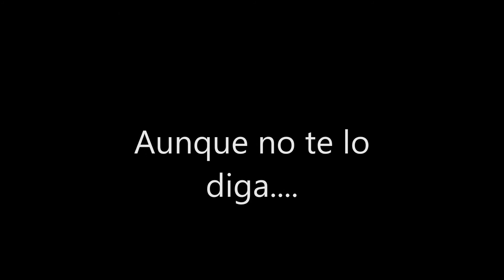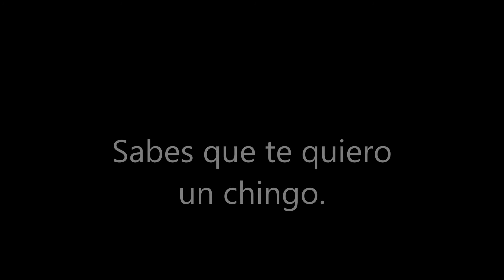Para el perro